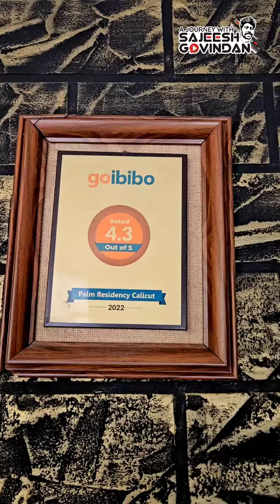ഹോട്ടൽ റൂം തിരയുന്നവരുടെ ശ്രദ്ധയ്ക്ക് /Calicut Palm Residency hotel review by Sajeesh Govindan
Calicut Palm Residency review by Sajeesh Govindan